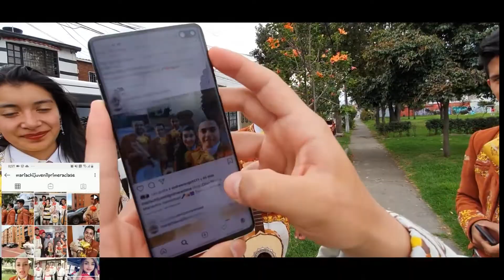Mariachi Juvenil Primera Clase Cumpleaños Yaneth TeamMarquez 4 Octubre Mariachis Bogotá